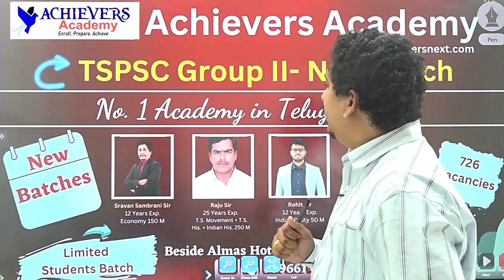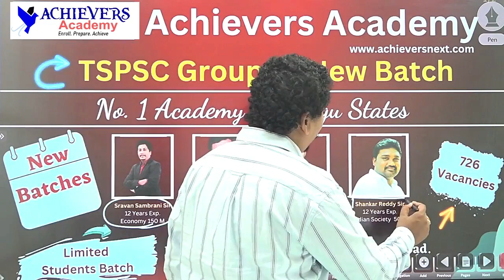TSPSC Group 2 Coaching | Group 2 Coaching New Offline Batch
TSPSC Group 2 Coaching | Group 2 Coaching New Offline Batch Announcement at SR Nagar Branch, Hyderabad @ACHIEVERSACADEMY   🎯

📌Offline Address:
Achievers Academy
SR Nagar, Hyderabad
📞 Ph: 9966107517